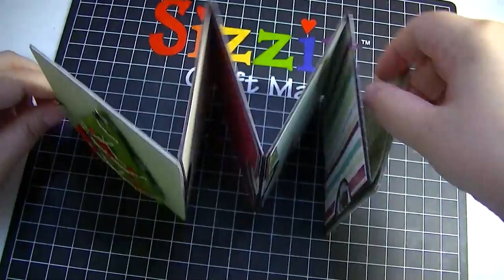Project Share - Christmas Accordion Pocket Mini